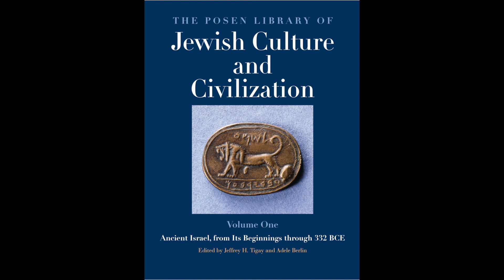Alison Joseph joins Bnai Brith podcast to discuss Volume 1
On March 11, 2021, Alison Joseph, Senior Editor of The Posen Library of Jewish Culture and Civilization, spoke with B'nai B'rith CEO Daniel S. Mariaschin about the forthcoming publication of The Posen Library of Jewish Culture and Civilization: Volume 1, Ancient Israel, from Its Beginnings  through 332 BCE, edited by Jeffrey H. Tigay and Adele Berlin

This interview discusses early Israelite life and its evolution, through biblical analysis and archaeological evidence, putting these ancient texts in conversation with some contemporary texts and components of Jewish culture.

Dr. Alison L. Joseph is Senior Editor of The Posen Library of Jewish Civilization and Culture. She earned a Ph.D. in Near Eastern Studies from the University of California, Berkeley and a M.A. in Jewish Studies from Emory University. Her first book Portrait of the Kings: The Davidic Prototype in Deuteronomistic Poetics, received the 2016 Manfred Lautenschlaeger
Award for Theological Promise. She is also co-editor of Reading Other Peoples’ Texts: Social Identity and the Reception of Authoritative Traditions (T &amp; T Clark, 2020).

You can access this podcast on the B'nai B'rith website, episode #86